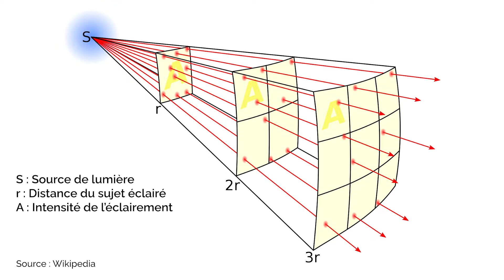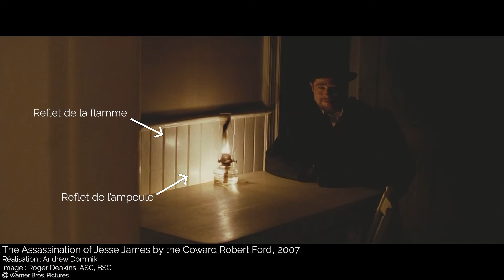#29 Filmer les flammes - Le Coin du Chef Op'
🎬 DÉCOUVRE SECRET SHOTS, l'outil ultime pour créer des films différents et uniques qui te feront sortir du lot

Sur un tournage, quand il s'agit de filmer du feu ou des flammes, il y a quelques infos à connaître, dans cette vidéo on fait le tour avec le chef électro Elie Elfassi.

🤝 BESOIN D'AIDE POUR VOS PROJETS ?

📜 Sommaire :
00:00 - Introduction
00:54 - Les questions à se poser
01:33 - La loi en carré inverse
02:57 - Éclairer une flamme seule
03:37 - Renforcer la lumière de la flamme
07:43 - Les reflets dans les yeux
08:23 - Comment exposer et régler sa caméra
10:56 - Sécurité
13:23 - Décor, costumes, maquillage
15:37 - Les images fantômes
17:15 - Conclusion

À bientôt sur Le Coin du Chef Op' !